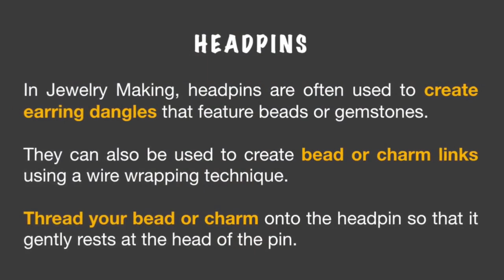Learn How to Make Headpins for Your Jewelry and More - Tutorial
Learn to how to make your own jewelry our tutorial, the perfect and simple video to create bracelets, anklets, pendants & necklaces and much more. All our tutorials are now free! 😘

Our chakra stone jewelry making kit includes:
- 140 Chaka Beads (Amethyst, Lapis Lazuli, Turquoise, Jade, Tiger Eye, Amber, Red Agate), 20 Onyx Beads, 20 Black Lava Beads
- 60 Space Beads, 40 Chakra Ornaments, 200 Open Jump Rings, 20 Earrings Hooks, 5 Short Chains, 3 Long Chains, 10 Lobster Claps, 10 Pinch Bails, 50 Headpins, 50 Eyepins

We ship our supply worldwide from Canada taking 4-15 days.

Customer Reviews (Etsy):
"Lovely mix of pretty beads. I’m very happy with them and will probably buy more in a different colors" ⭐⭐⭐⭐⭐
"Lovely beads, lots of different ones. Very happy with both sets purchased" ⭐⭐⭐⭐⭐
"Gorgeous beads! Can't wait to use these in my jewelry. Fast shipping too! I'll be back" ⭐⭐⭐⭐⭐

Access your blog content on how to learn to make your own jewelries with Chakra Stones

HAPPY JEWELRY MAKING!!